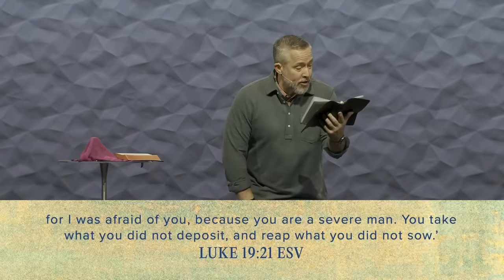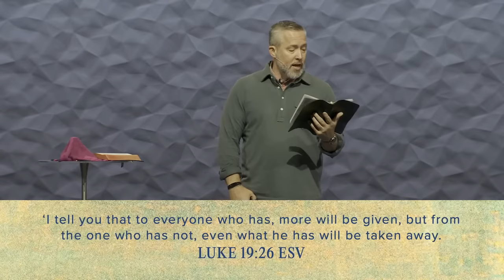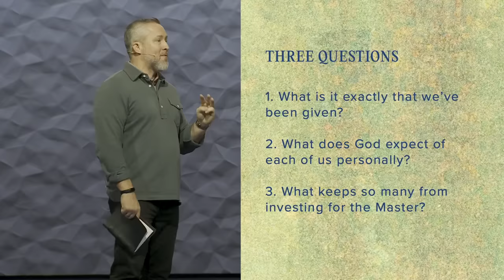Whatever it Takes...to Hear Well Done | J.D. Greear | November 13, 2022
To follow Jesus involves risk—the risk of releasing control and yielding every area of your life to Jesus as Lord over all. In this message from the Gospel of Luke, Pastor J.D. looks at the parable of the ten minas, where we see that, likewise, sowing a harvest with our resources can also involve risk. But when the risk is for the building up of God's kingdom, it's always worth it.

New to the Summit?